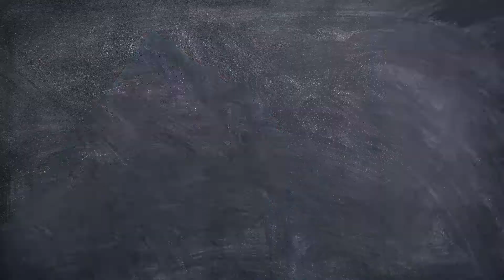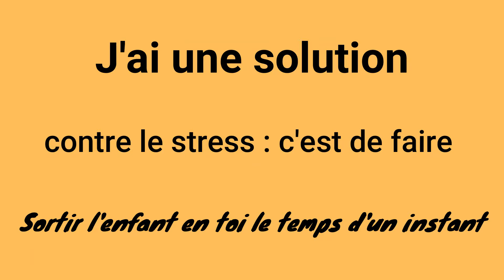LE DÉPART APPROCHE A GRAND PAS .... LE STRESS MONTE !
Hello, et déjà l'épisode 2 !
Dans cette vidéo, je te partage encore une fois mes astucespourorganiserunvoyage à l'étranger
* Astuce 7 : Effectuer tous ses examens médicaux en France
* Astuce 8 : Se renseigner sur les taux de change, frais bancaire en cas de retrait d'espèces à l'étranger
* Astuce 9 : Le choix des compagnies aériennes

* Astuce 10 : Réserver ses billets au bon moment

3 jours avant que je prenne l'avion, le stress m'envahissait. J'avais du mal à le gérer, du coup, ma petite sœur a eu la brillante idée de me faire déstresser à sa manière.

Je te laisse le découvrir en regardant la vidéo :D

 Rode VideoMicro Microphone Caméra Compact :

 Rode SC4 Adaptateur pour VideoMic :

Besos my friend :)
Ninou !